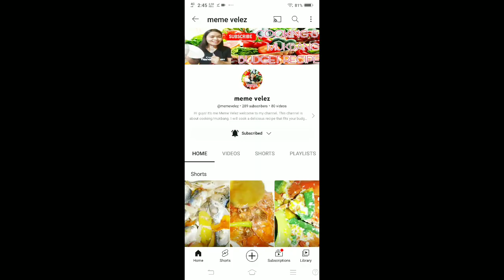ADOBONG CRAB SA CALAMANSI/HOW TO COOK ADOBONG CRAB/CRAB RECIPE/ALIMASAG RECIPE. [meme velez]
Hi guys! This channel is about cooking and mukbang. I will cook a delicious recipe that fits your budget. You will definitely like this channel, because you will be full, and you still have something to learn when it comes to budgeting.